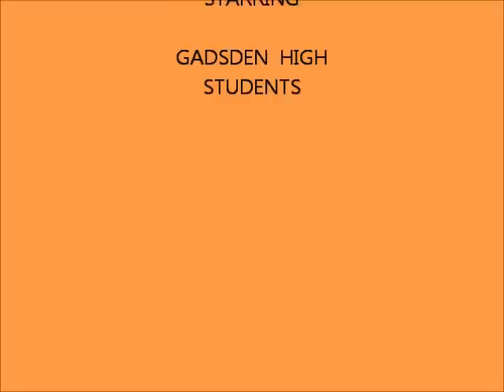GADSDEN HIGH HOMECOMING; MORT GLOSSER COMMENTS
HOMECOMING PARADE AND COMMENTS BY BUDDY BERRY & DR. MORT GLOSSER.